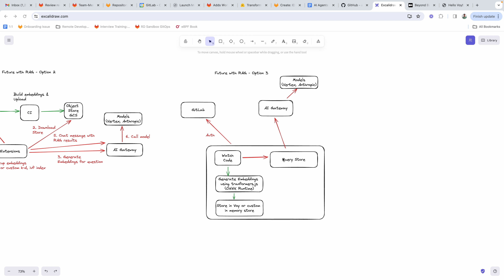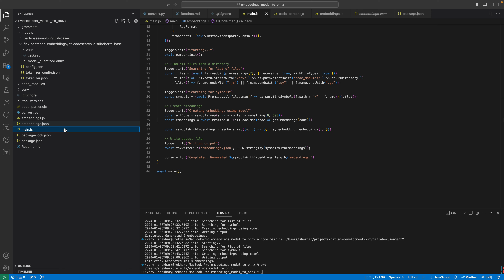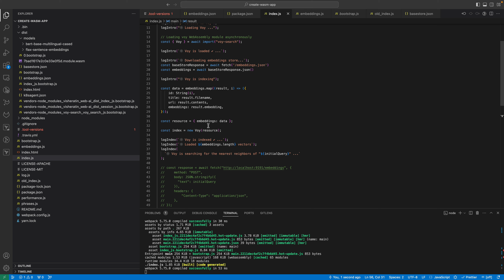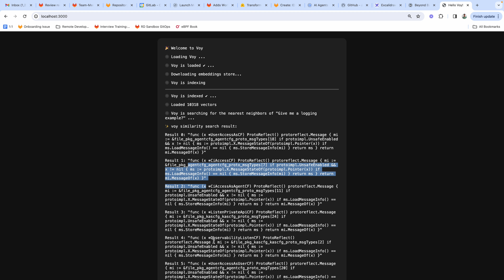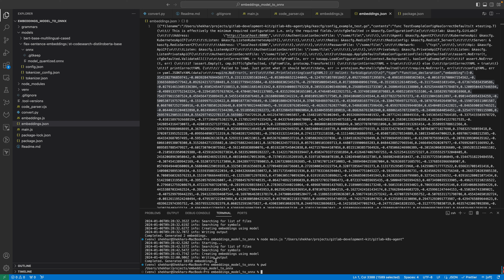RAG for Chat - Option 3 POC